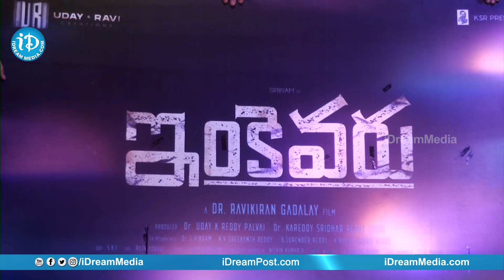Hero Sriram Birthday Celebrations At Grease Monkey | iDream Filmnagar